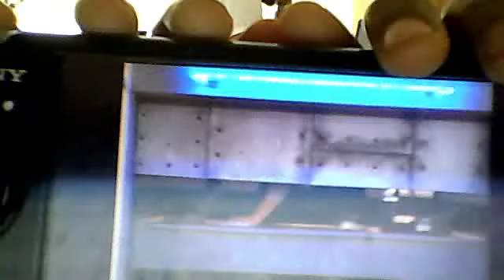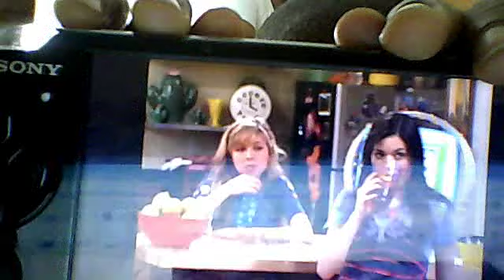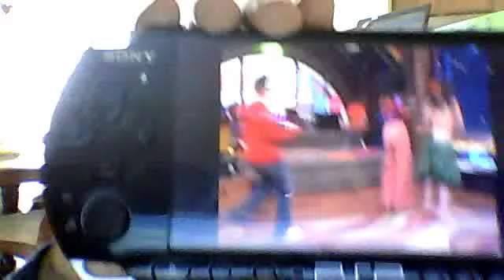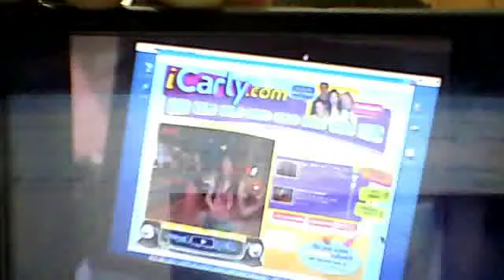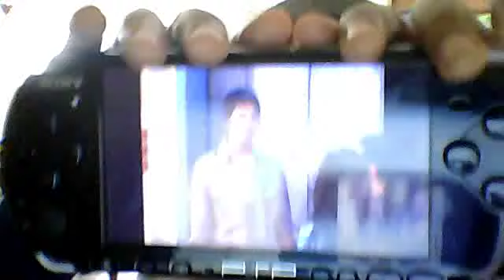icarly i saw him first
tjandcaleb's webcam video December 27, 2010, 07:25 AM